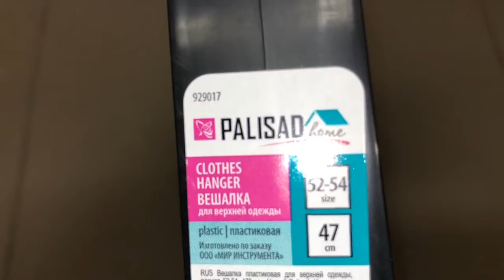Вешалка для верхней одежды пластиковая, размер 52-54, 470 мм, Артикул 929017